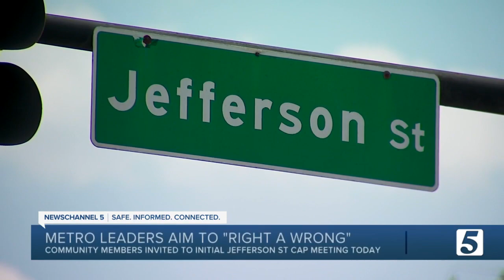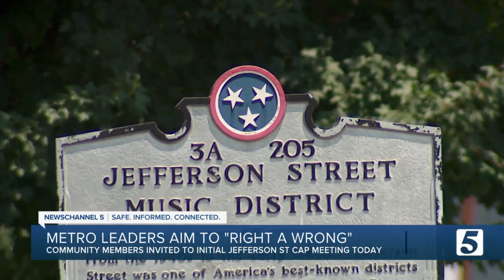Community voices to impact Jefferson Street Cap project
Saturday's meeting is the first of several events that will be held throughout the Jefferson Street area to engage people and collect ideas.